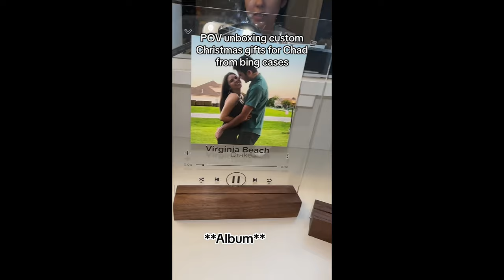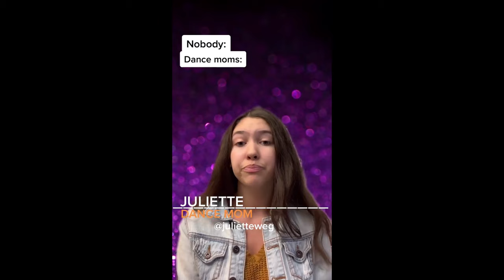15 minutes Juliette Weg TikTok compilation | POV TikTok Compilation #16